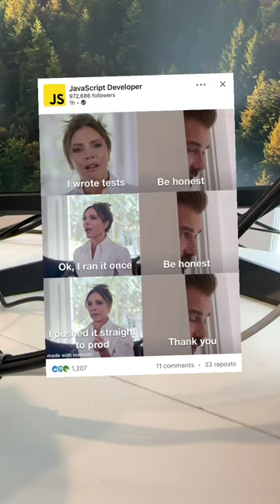A javascript christmas story